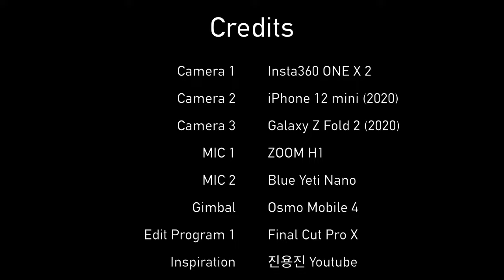서울 3011번 버스 야간 주행영상 | Seoul Bus 3011 Driving Tour | 대치SK뷰아파트.서울교회~수서역.로즈데일빌딩 | 갤럭시Z폴드2 | 4K 60fps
600화 카카오맵 링크

서울 3011번 버스는 서울 강동/강남/강북을 운행하는 버스로,
장지공영차고지에서 출발해서 수서역과 강남구청, 한남대교를 거쳐 한강진역까지 운행합니다.

Time Stamp.
00:00 서울 3011번 버스 주행 시작
00:50 대치SK.VIEW아파트.서울교회 (23-225)
02:00 대치역7번출구.선경아파트 (23-231)
03:07 개포동역.개포시장 (23-352)
03:40 경기여고 (23-351)
04:12 디에이치아너힐즈 (23-349)
06:59 삼성서울병원사거리 (23-981)
07:44 삼성서울병원후문 (23-389)
09:43 수서역.KT수서지점 (23-403)
10:46 수서역.로즈데일빌딩 (23-410)
10:56 Credits

* 마이크 : Zoom H1, Blue Yeti Nano
* 편집 프로그램 : Final Cut Pro X
* 짐벌 : Osmo Mobile 4

Seoul Bus 3011 Driving Tour | Daechi SK View Apt.~ Suseo Station.Rosedale Building | Galaxy Z Fold 2 | 4K 60fps

Seoul Bus No. 3011 runs across Gangdong/Gangnam/Gangbuk, Seoul.
It departs from Jangji Public Garage and runs through Suseo Station, Gangnam-gu Office, and Hannam Bridge to Hangangjin Station.

Time Stamp.
00:00 Seoul Bus No.3011 Departure
00:50 Daechi SK View Apt. Seoul Church
02:00 Daechi Station Exit 7. Seonkyung Apartment (23-231)
03:07 Gaepo-dong Station. Gaepo Market (23-352)
03:40 Gyeonggi Girls' High School (23-351)
04:12 'The H' Honor Hills (23-349)
06:59 Samsung Seoul Hospital Intersection (23-981)
07:44 Samsung Seoul Hospital Back Gate (23-389)
09:43 Suseo Station.KT Suseo Branch (23-403)
10:46 Suseo Station.Rosedale Building (23-410)
10:56 Credits

* MIC : Zoom H1, Blue Yeti Nano
* Edit Program : Final Cut Pro X
* Gimbal : Osmo Mobile 4